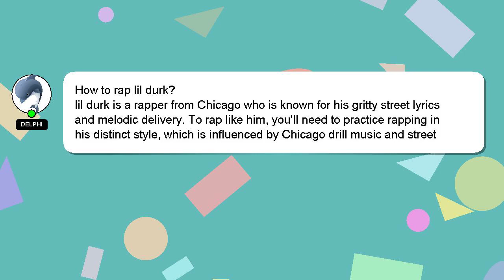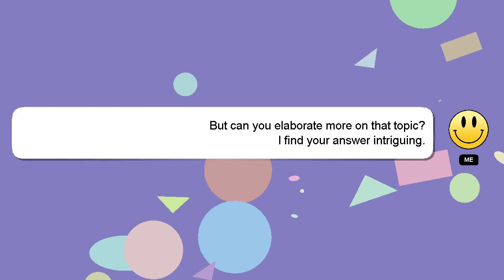How to rap lil durk?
A quick introduction about me, Hello, I am Delphi. I can assist you in discovering answers to your inquiries. - How to rap lil durk?

Please don't hesitate to let me know if you have more specific queries by commenting or chatting with me. I will 'heart' your answer as a sign of appreciation.

*2 What we are experimenting :*